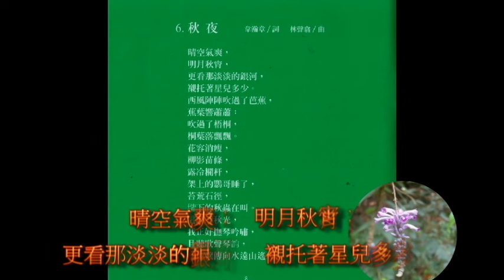女高音趙蓮秀獨唱-歲月如歌-專輯-06-秋夜 韋瀚章/作詞 林聲翕/作曲 吳宏璋/聲樂指導 陳怡真/鋼琴伴奏 趙蓮秀/演唱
秋夜
韋瀚章/作詞
林聲翕/作曲
吳宏璋/聲樂指導
陳怡真/鋼琴伴奏
趙蓮秀/演唱